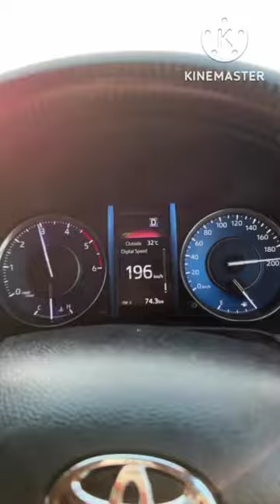luxurious 🤩 trending 👍 modified famous 😀cars reels 👿 video 🔥